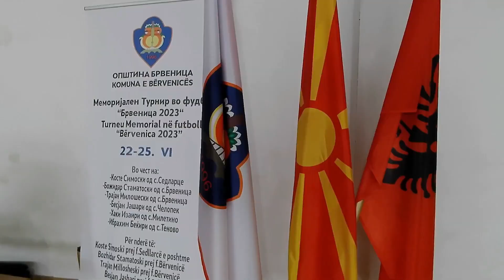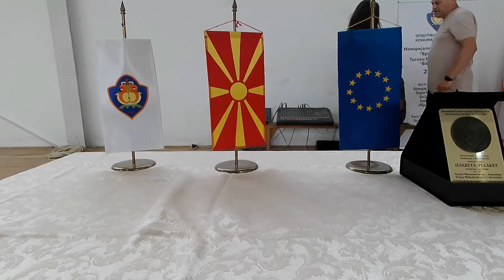Меморијален Турнир во фудбал “Брвеница 2023“ / Turneu Memorial në futboll “Bërvenica 2023”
Меморијален Турнир во фудбал “Брвеница 2023“
Turneu Memorial në futboll “Bërvenica 2023”

2 игралишта
2 fusha sporti

10 тима
10 ekipe

100 учесници
100 pjesmarës

10 наставници
10 Arsimtarë

1 делегат
1 Delegatë

4 судии
4 refer

4 доктори
4 mjekë

2 водители
2 Moderatorë

3 дена натпревари
3 ditë gara

20 меѓусебни дуели
20 ndeshje

78 постигнати голови
78 golla të shënuar

1 ден ревијални натпревари
1 ditë ndeshje revijale

2 дуели на најмладите учесници во мешани тимови
2 ndeshje me pjesmarës të ri me ekipe të përziera.

120 медали
120 medalje

6 Плакети
6 Pllaketa
6 Признанија
6 Mirënjohje

Многу голови
Shumë golla

Многу одбрани
Shumë mbrojtje

Многу дружење, насмевки и радости
Shumë shoqërim, buzëqeshje dhe gëzime

СОЗДАВАМЕ УБАВИ СПОМЕНИ
Krijuam Kujtime të bukura

Со почит
Me respek,

ОПШТИНА БРВЕНИЦА и Градоначалник Јовица Илиевски
KOMUNA E BËRVENICËS dhe Kryetar Jovica Ilievski

Ви благодариме на сите!
Ju falemderojmë të gjithëve!